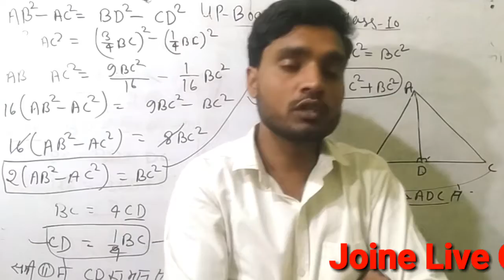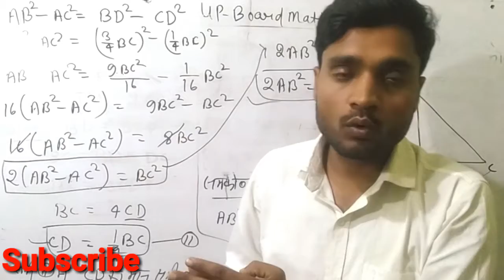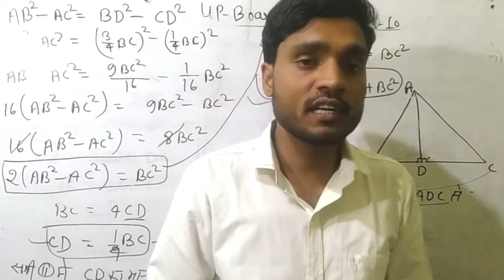यूपी बोर्ड 2021 बचे हुए 67 Days में अब हम क्या करें? देखिए इस वीडियो में लास्ट तक।